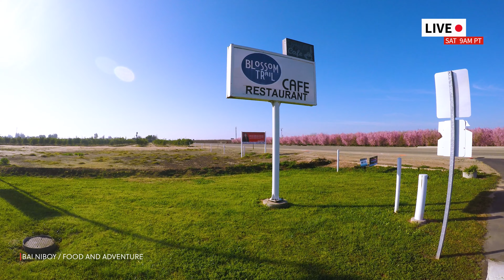PINE FLAT DAM / ROAD CYCLING / BISAYA VLOG / SEKLISTANG PINOY